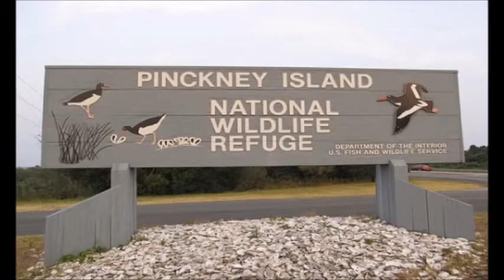Best Western Ocean Breeze Inn SC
Reserve Best Western Ocean Breeze Inn 11 Lemoyne Avenue, Hilton Head Island, South Carolina, 29928 The Brand New Best Western Ocean Breeze Inn, is nestled in the heart of Hilton Head Island. Escape to the Island and enjoy the history, world-class golf, and miles of scenic trails. Just a short walk from the hotel will take you to the world famous Coligny Beach, relax and enjoy the warm waters of the Atlantic Ocean. All Rooms gives guests Free Wireless High-Speed Internet Access. Guests can enjoy swimming in Pool, All rooms feature refrigerators, microwaves, hair dryers, Free Hot Breakfast, coffee makers and cable televisions etc.